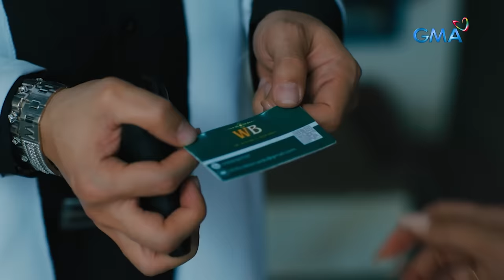Black Rider: Full Episode 22 (December 5, 2023) (with English subs)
Aired (December 5, 2023): Now that Nolan (Monsour del Rosario) is slowly recovering, he is ready to take revenge on the syndicate that wronged him. But he has one condition before reporting the information about the Golden Scorpion.